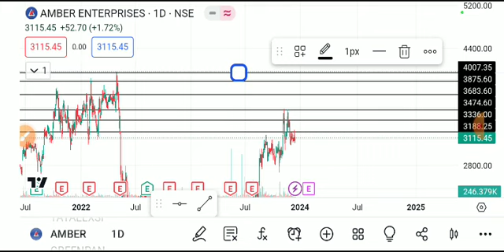amber enterprises share latest news, amber enterprises share analysis, amber enterprises share